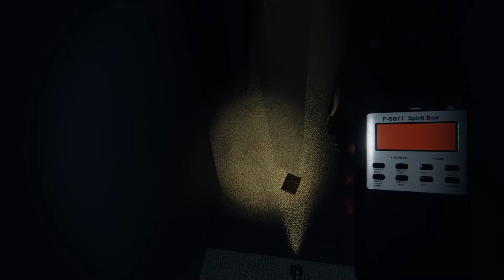🔵 Live - Roger e eu tivemos ajuda profissional. Qual o resultado?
"Yo Choombas"...

Vamos tentar de novo... Outra vez com 2 profissionais no jogo. Estamos tentando nos aprimorar no jogo.

00:00 - a casa
03:45 - aparição nível 10
05:00 - onde está o Roger?
06:25 - o corajoso Johnny
07:10 - esconde-esconde (adivinhem só)
08:19 - 3º ataque (fatal)
09:02 - escrita
10:00 - conclusão

SPECS